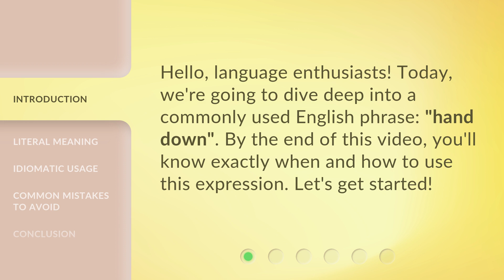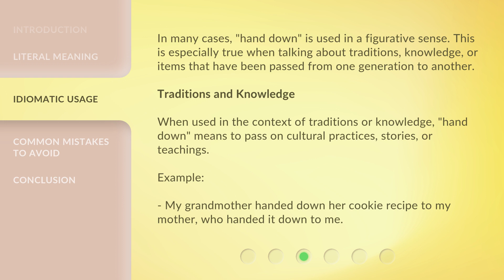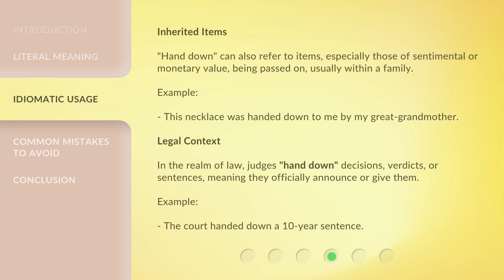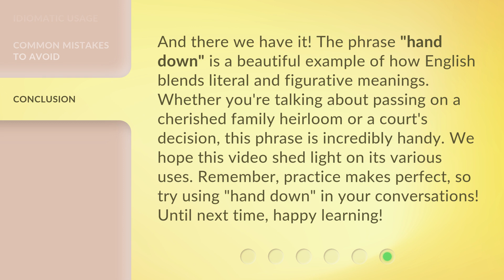Understanding the Phrase "Hand Down"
Unraveling the Meaning of 'Hand Down' • Join us as we explore the true meaning and usage of the popular English phrase 'hand down'. From its literal definition of passing objects to its idiomatic usage in traditions, knowledge, and legal contexts, this video will equip you with a comprehensive understanding of this versatile expression.

00:00 • Introduction - Understanding the Phrase "Hand Down"
00:24 • Literal Meaning
01:01 • Idiomatic Usage
02:09 • Common Mistakes to Avoid